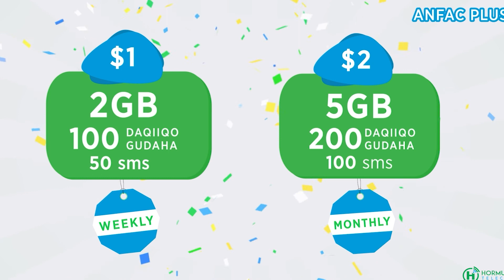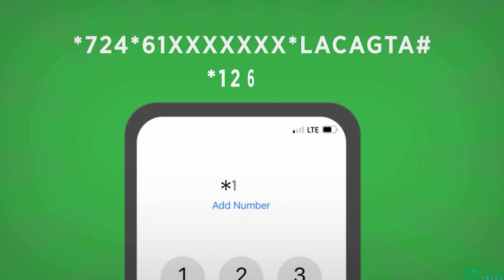Madaxweynaha KGS '' waxaa nasiib daro ah in dadkii ugu qiimaha badnaa shabaab sababsadaan ''